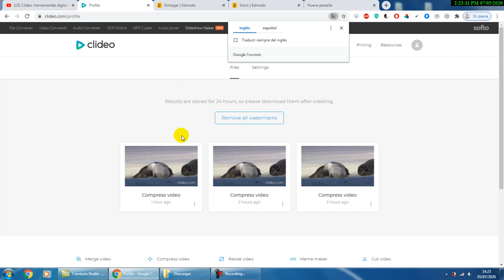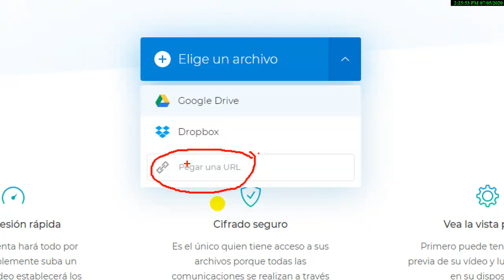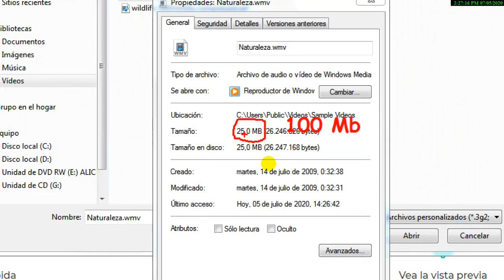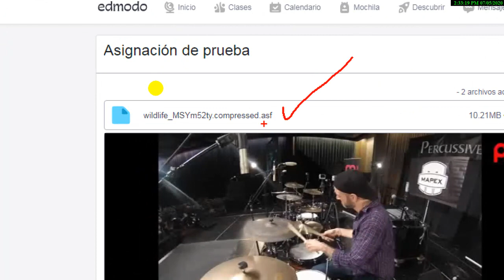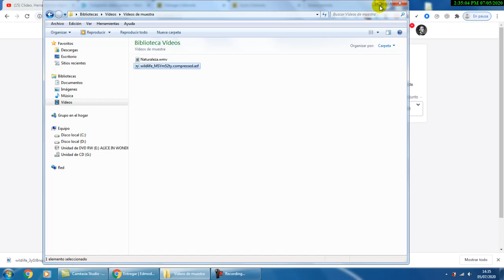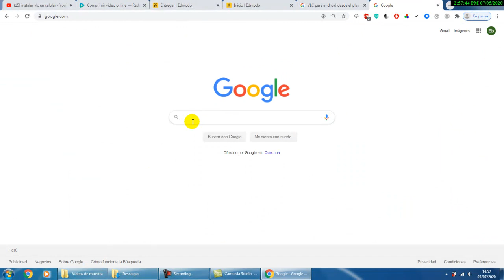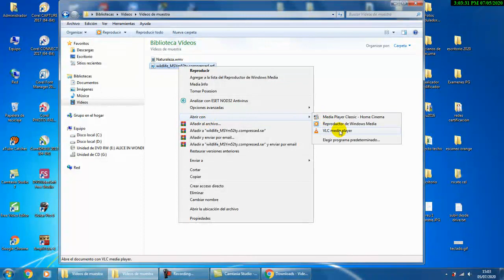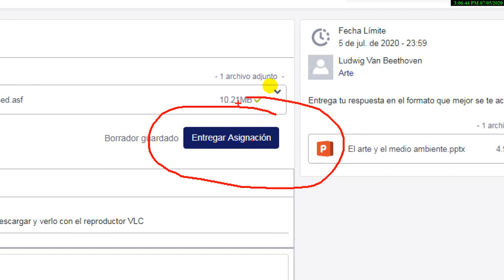Reducir peso en vídeos con CLIDEO y verlos en reproductor VLC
Clideo es una aplicación en la red con el cual puedes editar vídeos de manera ONLINE, y para reproducirlos utilizar el programa VLC

ÍNDICE DE TEMAS DEL VÍDEO
00:00 Comprimir vídeo con CLIDEO
08:18 Instalar reproductor multimedia VLC